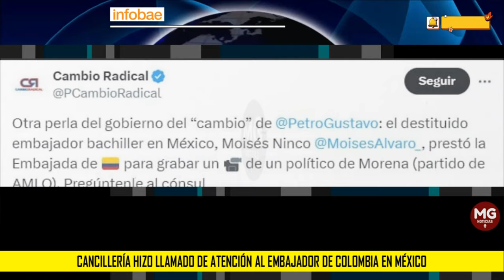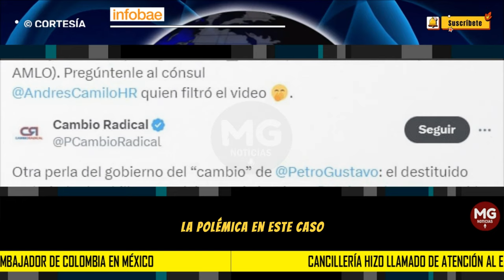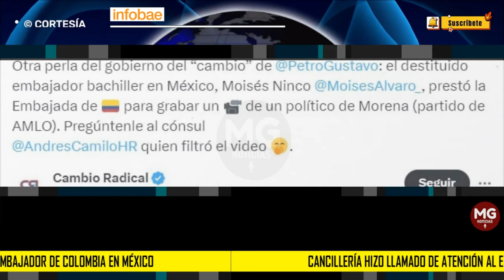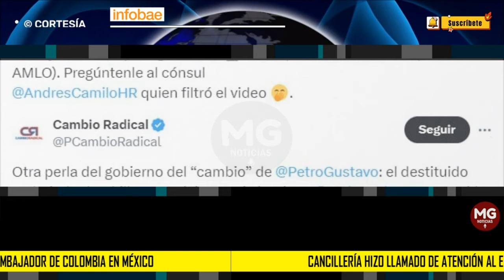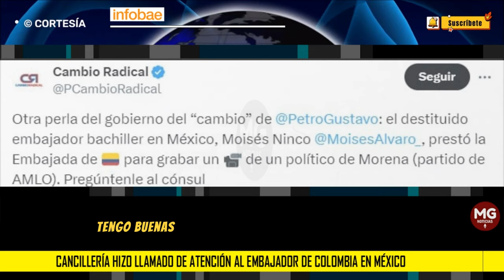🚨 FUERTE LLAMADO DE ATENCIÓN AL EMBAJADOR DE COLOMBIA EN MÉXICO, MOISÉS NINCO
Cancillería hizo llamado de atención al embajador de Colombia en México, Moisés Ninco
El funcionario, cuya designación generó una ola de críticas contra el presidente Gustavo Petro, protagonizó una polémica en noviembre de 2023
INFOBAE